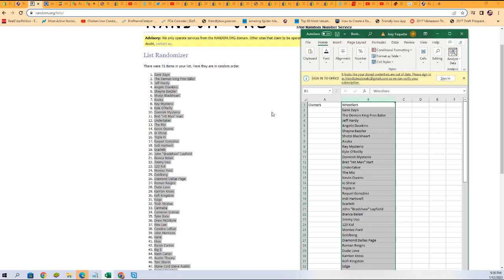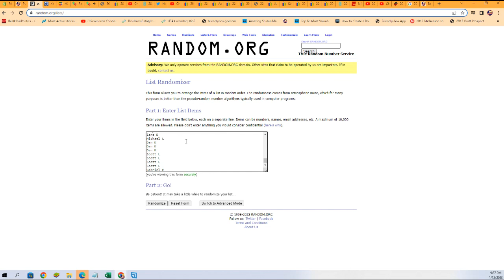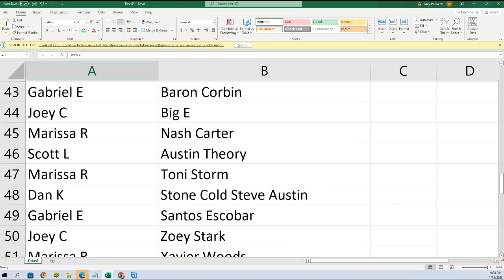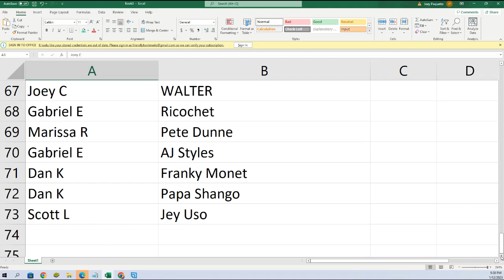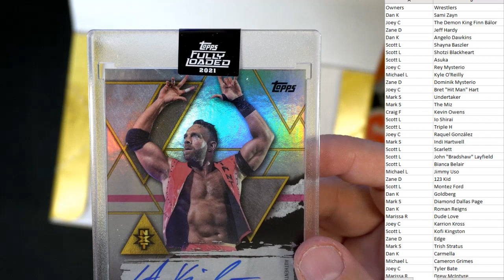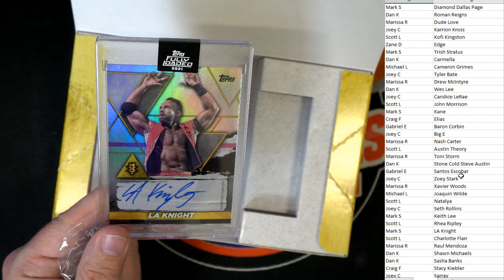WWE Fully Loaded Wrestling Hobby Box ID 21FULLYLOADED122